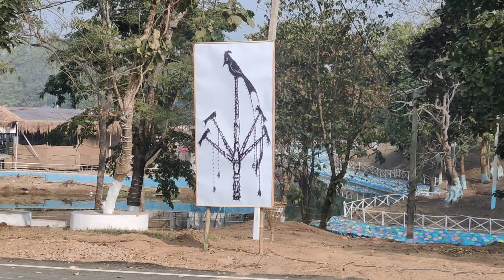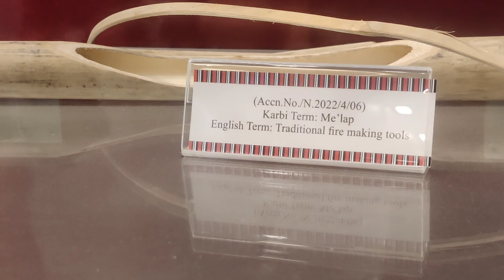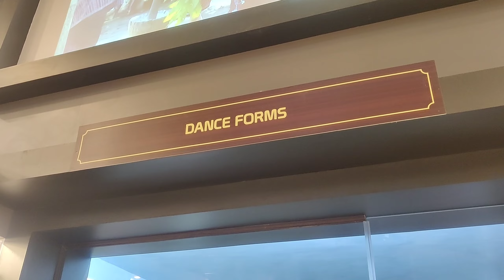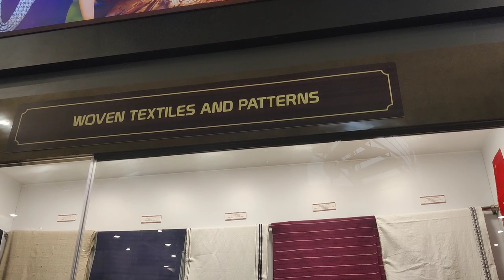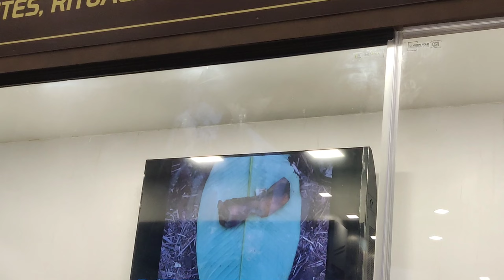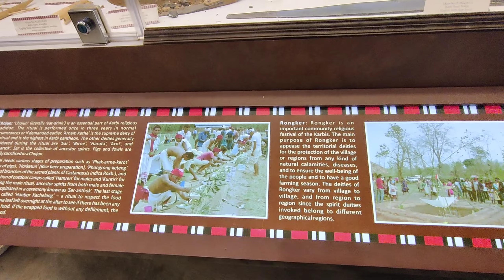50th Karbi Youth Festival || TOYOTA CAR 💰💵 ||1st Day || Nothengpi Taralangso Diphu 2024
50th Karbi youth Festival is here (KPH) Taralangso, Diphu 12th to 19th January 2024. Karbi Youth Festival is an annual festival celebrated by the Karbi People living in East and West Karbi Anglong  districts in the Northeast Indian state of Assam.Also oldest Ethnic festival.